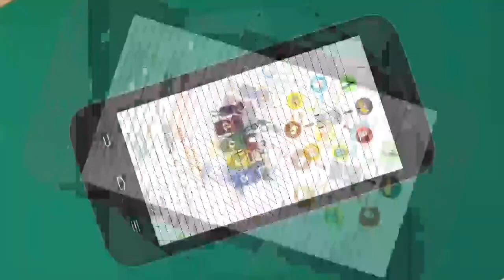O QUE É UMA APA? ÁREA DE PROTEÇÃO AMBIENTAL